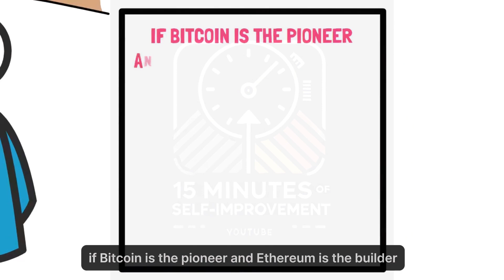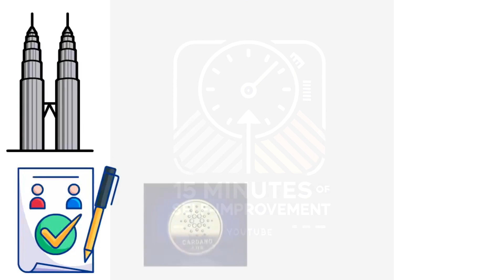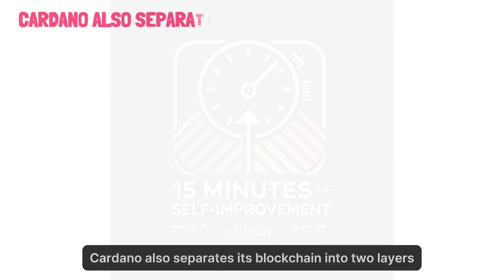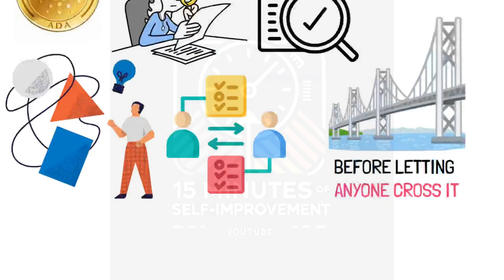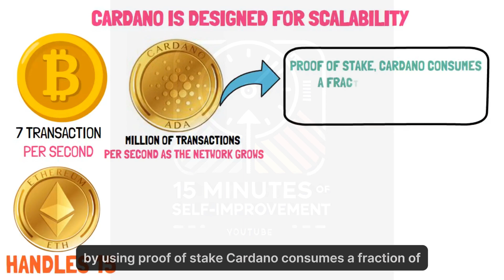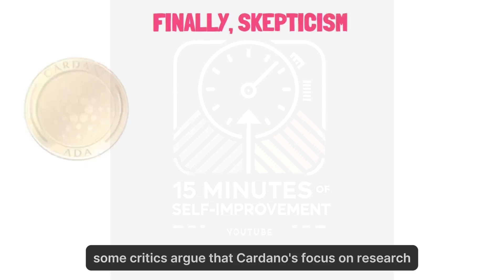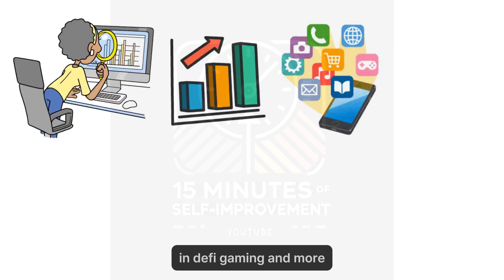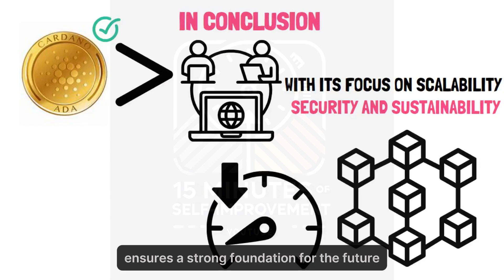What is Cardano? ADA Explained with Animations!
Cardano (ADA) is a groundbreaking blockchain platform that combines cutting-edge technology with a sustainable and scalable design. This animated explainer simplifies what Cardano is and how it’s shaping the future of decentralized applications and finance.

In this video, you’ll learn:

What makes Cardano different from other blockchain platforms.
How ADA, its native cryptocurrency, powers the ecosystem.
The unique layered architecture ensuring security and scalability.
Cardano’s role in advancing decentralized finance (DeFi) and smart contracts.
Whether you're a crypto novice or a seasoned enthusiast, this animated guide makes understanding Cardano easy and fun. Join us to discover how Cardano (ADA) is changing the world of blockchain technology!

What is Cardano
ADA explained
Cardano ADA animated explainer
Cardano blockchain technology
how does Cardano work
Cardano crypto simplified
ADA cryptocurrency explained
Cardano overview
blockchain with animations
Cardano DeFi and smart contracts
beginner’s guide to Cardano ADA
why Cardano matters
Cardano ADA technology
Cardano ADA for beginners
ADA crypto insights
Cardano ADA staking
Cardano scalability and security
Cardano vs Ethereum
understanding Cardano blockchain
Cardano’s future in cryptocurrency
ADA use cases
Cardano innovations
sustainable blockchain Cardano
Cardano explained for students
how Cardano benefits DeFi
animated blockchain education
Cardano smart contract platform
why Cardano ADA is unique
Cardano crypto potential
ADA blockchain guide
what makes Cardano stand out
crypto blockchain animation
Cardano ADA highlights